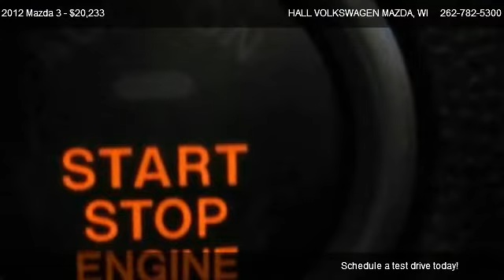2012 Mazda 3 4DR SDN AUTO S TOURING - for sale in Brooksfield, WI 53045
19809 W. Bluemound Road

Come test dirve this 2012 Mazda 3 4DR SDN AUTO S TOURING for sale in Brooksfield, WI.